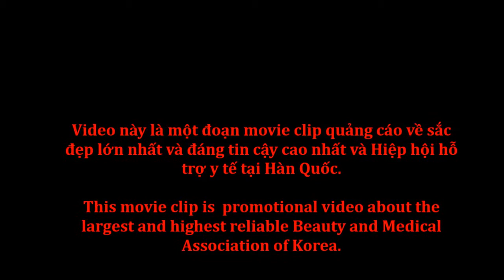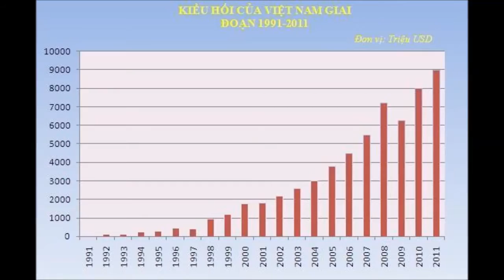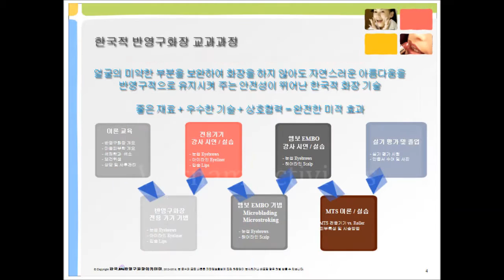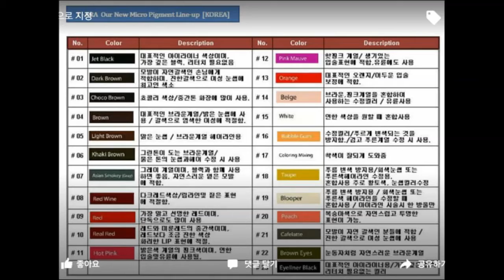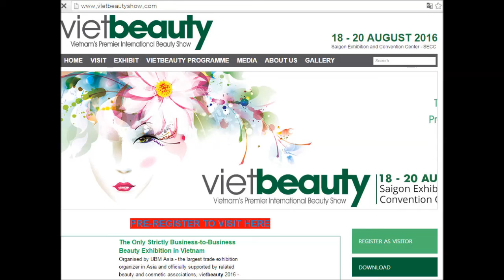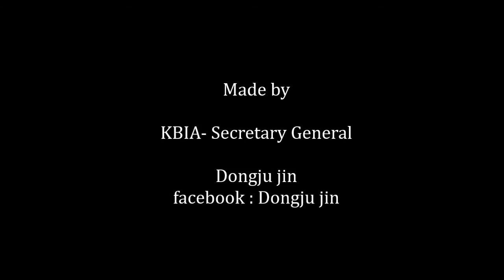Korea semi permanent expert group "KBIA" movie